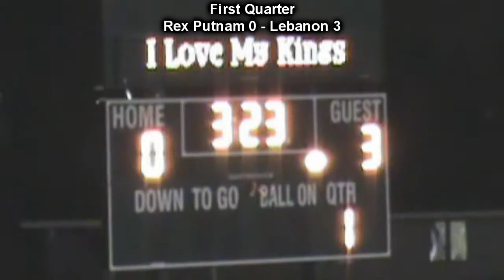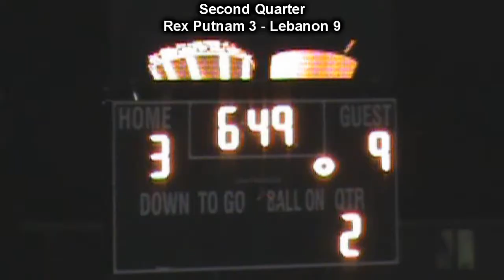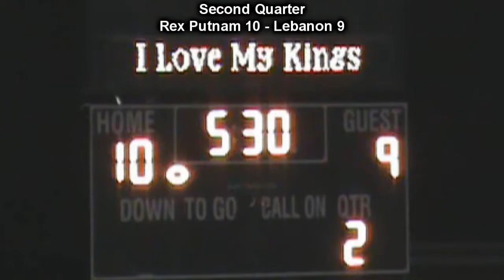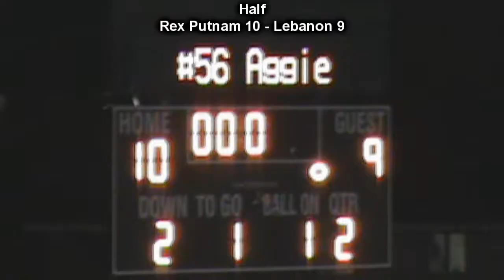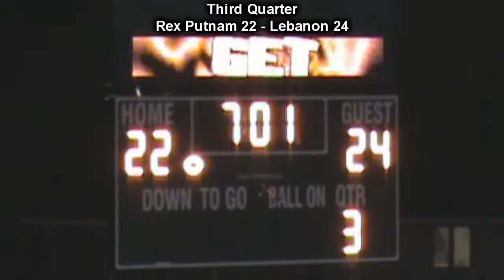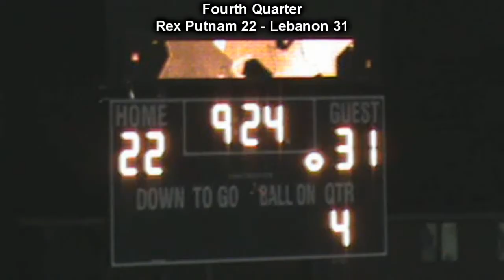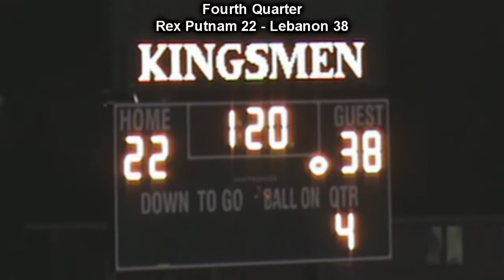Lebanon Warriors at Rex Putnam Kingsmen 2010 Football Playoffs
Final Score:  Lebanon 38 - Rex Putnam 22